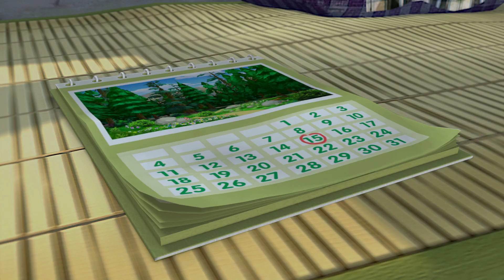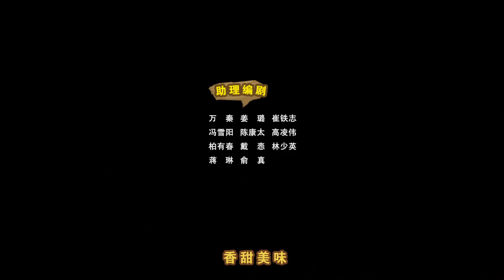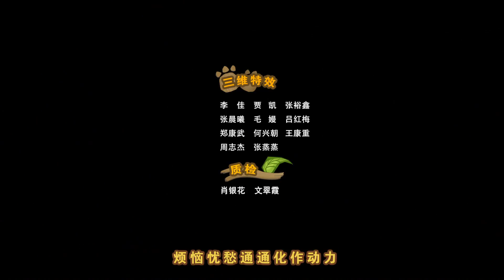《熊出没之春日对对碰 Spring into Action of Boonie Bears》36 情系火腿肠（上）【超清版】